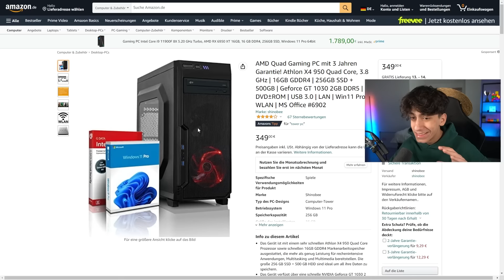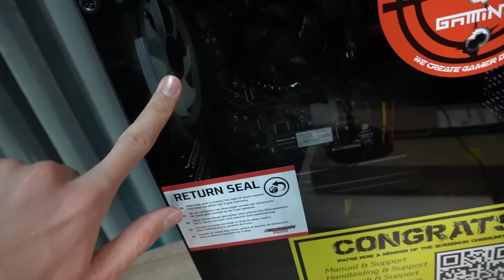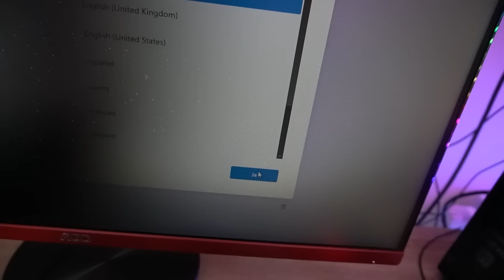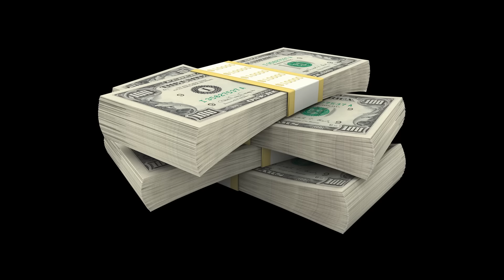Ich teste den günstigsten Gaming PC der Welt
das ist geisteskrank!